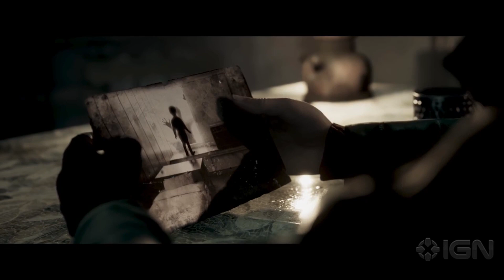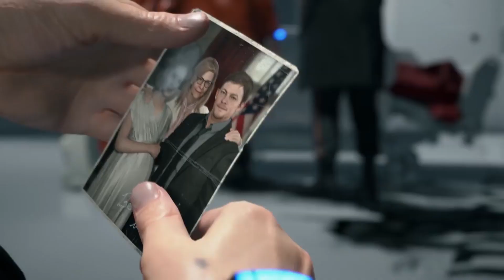ULTIMA HORA | PLAYSTATION 5 | COSAS IMPORTANTES QUE TIENES QUE SABER Y UNA NOTICIA FAKE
TABLAS DE CONTENIDOS:
0:00 Introducción